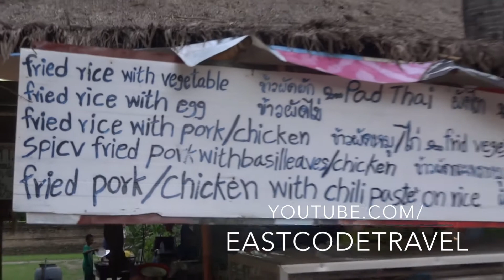food shops zone at Sukhothai Historical Park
after an hours of bicycle trip around .This area is a welcome brake  from the hot sun and full your stomach .Some shops here are great but some are really bad too...Trust your gut feeling !